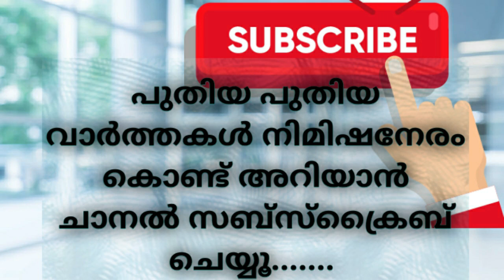PAYYANUR VISION NEWS